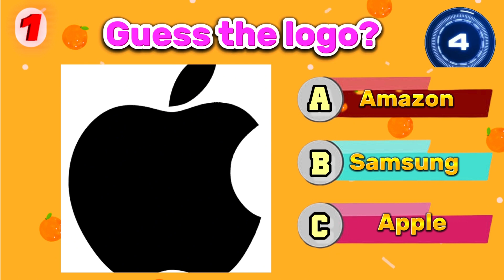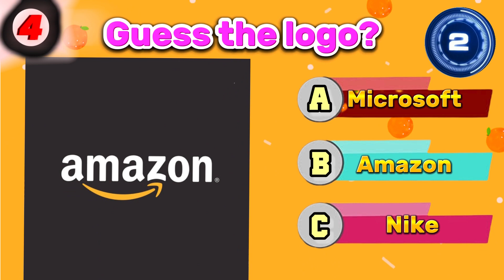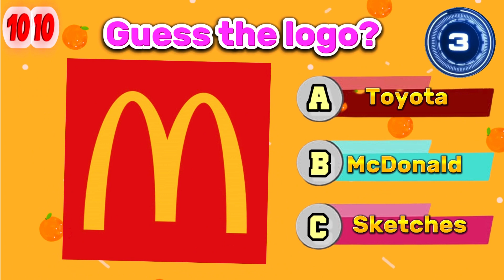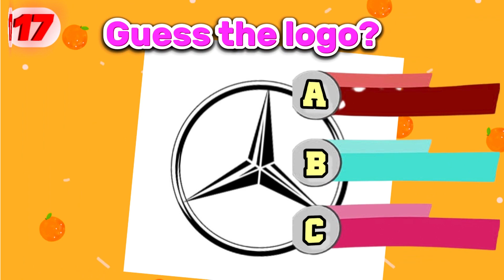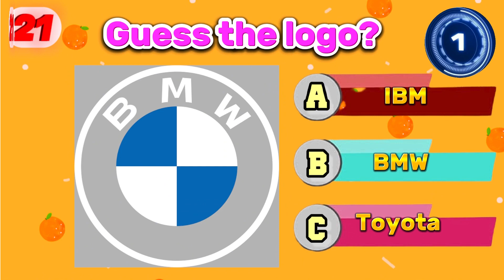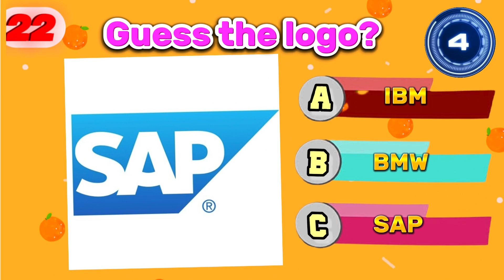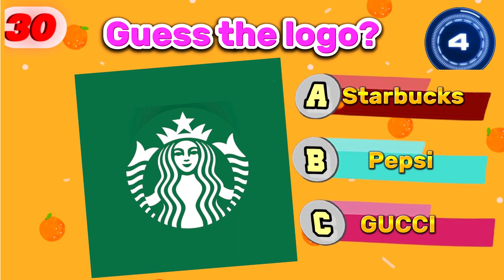Guess the Logo: How Well Do You Know These Famous Brands? | Quiz challenge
"Welcome to the ultimate logo challenge! Get ready to test your knowledge of famous brands in our exciting game - Guess the Logo! From iconic logos to household names, this guessing game will put your brand recognition skills to the test. Think you're up for the challenge? Let's dive in and see how well you know these famous brands!"
World most popular logos of famous companies quiz made.

“30 famous logos quiz”